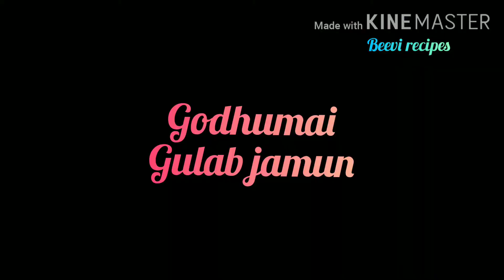Homemade Godhumai gulab jamun in tamil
Saft and tasty